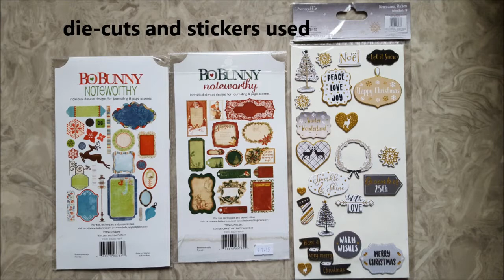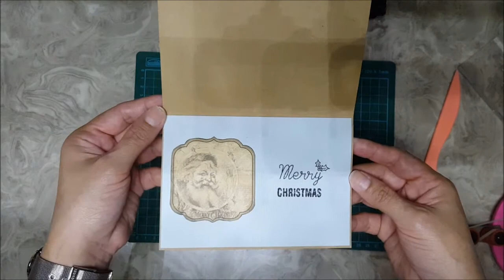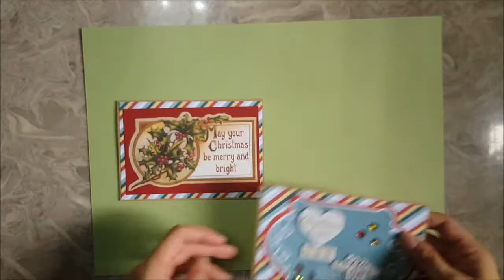card #8 Christmas in July cards | BoBunny | Gie's Tidbits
Hello friends, just sharing another easy card using die-cuts and stickers.
materials used :
BOBUNNY NOTEWORTHY die-cuts
Dovecraft - dimensional stickers
Memento black ink

God Bless!!!
xoxo Gie